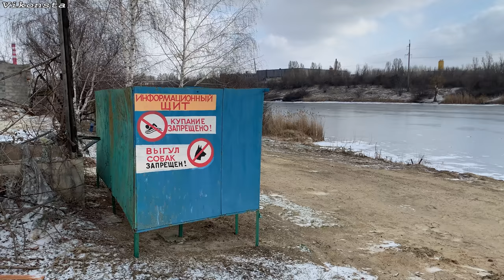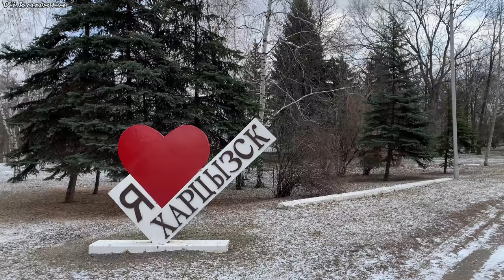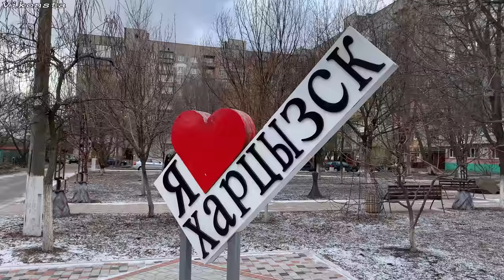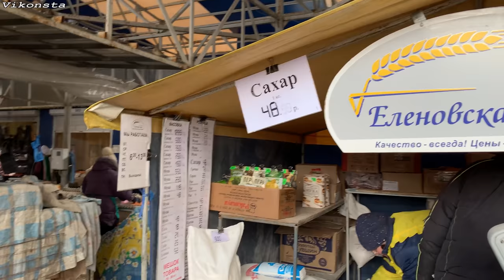Автопутешествие. Как живут люди? Как живёт Донбасс Сегодня? Донецк - Харцызск - Шахтёрск! Цены!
Автопутешествие. Как живут Люди? Как живёт Донбасс Сегодня? Донецк - Харцызск - Шахтерск! Цены на продукты на рынке!

0:00 - Интро
0:30 - Рассказ о Харцызске
01:17 - Промышленность Донбасса
01:37 - Река Крынка, город Зугрэс, Зуевская ТЭС
01:56 - Сталепроволочный канатный завод, Харцызский трубный завод
02:58 - Кварталы города
03:19 - Парк им. Чехова
04:28 - Стадион, водоём, ручей, парк
05:19 - Улицы Харцызска, автостанция
05:55 - Цены на рынке
06:27 - Как строились дома
07:29 - ЖД вокзал
08:07 - Дорога в Шахтёрск
09:39 - Спортивный комплекс Олимп, парк Юбилейный
10:43 - Храм Иконы Божей Матери
11:50 - Завершение видео